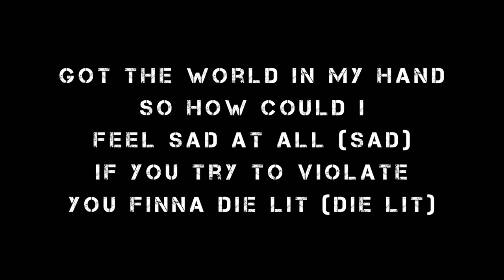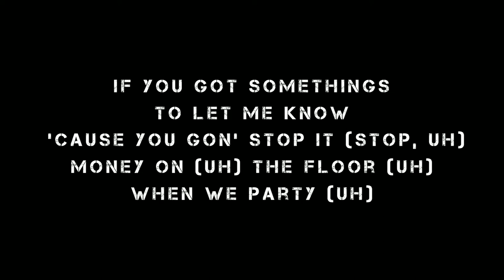lil mosey ain't that shit a flex lyrics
Lil Mosey - Ain't It A Flex [Official lyrics Video]

Lil Mosey - Ain't It A Flex [Official Music Video]

Lyrics:

Ain't that shit a flex, how I pull up in a Vette, nigga (Pull up, ah)

Diamonds on my fingers, cost like fifty, that's a check, nigga (That's a check, nigga)

Got niggas that'll pull up at your door, like they Door Dash (Door Dash)

Street sweep (Boom!), swish you (Boom!) under the rug (Boom!), like a door mat (Brrraaah)

Ain't that shit a flex, with these diamonds on my neck, nigga (Diamonds, nigga)

I don't trust nobody, put a million in my bet, nigga (In my bet, nigga)

Playin' with my life, that's a billion-dollar bet, nigga (Bet)

Money comin' in, I can never go in debt, nigga (Uh-uh)

[Verse 1]

I ain't tryna pop no pill, 'cause if I do it's gonna get bad (Bad)

Posted up to the mansion got this whole place filled with cash (Cash)

Posted up wit' demons in my head and shit feel bad, uh (Bad, uh)

Got the world in my hand, so how could I feel sad at all (Sad)

If you try to violate, you finna die lit (Die lit)

Opps on opps, just give me a time and placе (Time and place)

I'm finna wake whеn I sleep (Sleep), just tryna ride away

Got me in my feelings on some singing shit, like Rod Wave (Rod Wave)

Fill my diamonds with my tears (Tears)

I can't even show no love, don't think I care (Care)

I can't even show no love to my peers (No)

'Cause I'on fuck wit' nobody, get out my ear (Nigga fuck you)

We gon' walk him down, stalk him down, post up on this block, uh

My judge told me, I came, but I'm fiendin' for my chopper (Fuck 'em)

If you got somethings to let me know, 'cause you gon' stop it (Stop, uh)

Money on (Uh) the floor (Uh) when we party (Uh)

[Chorus]